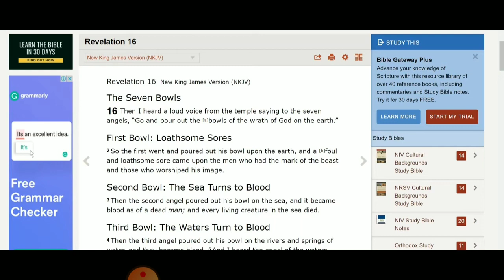SHOCKING! CORONAVIRUS MAP MATCHES 5G TECHNOLOGY MAP!!!